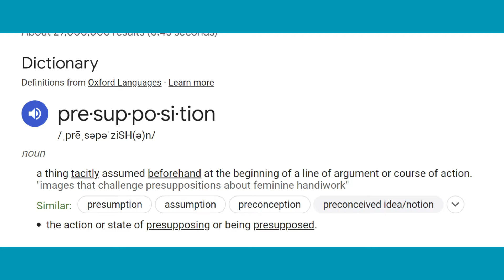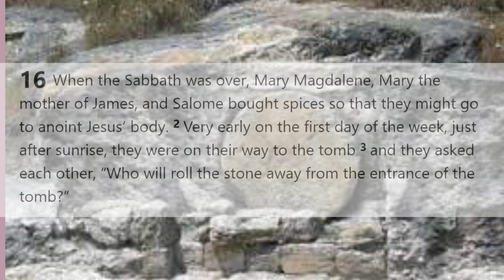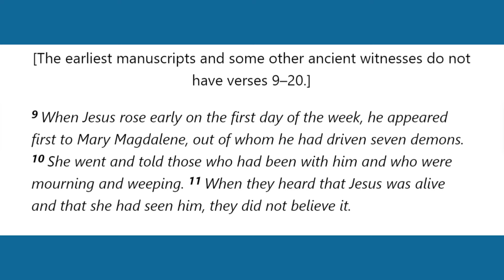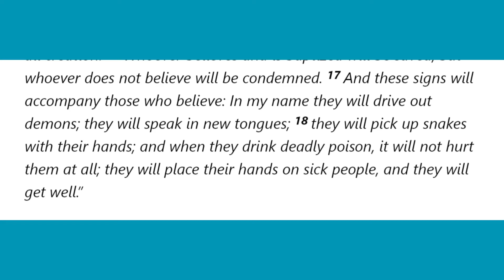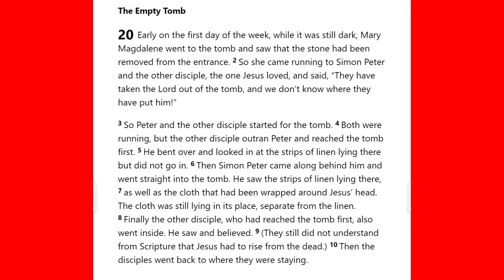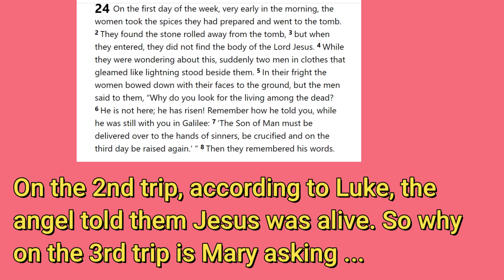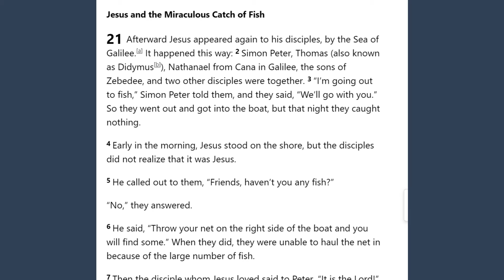Does Truth Matter to SJ Thomason?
SJ has her own version of the resurrection. Is it plausible?

Intro/Outro by Art Against Ignorance